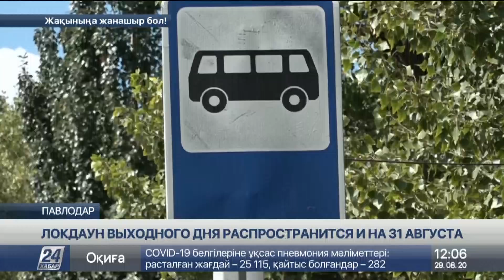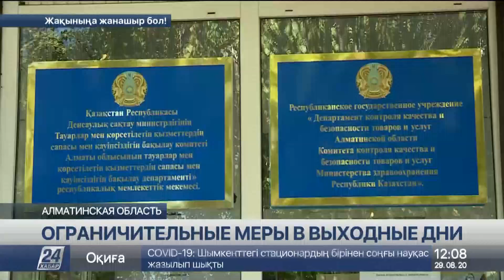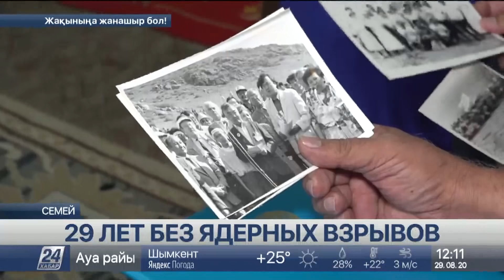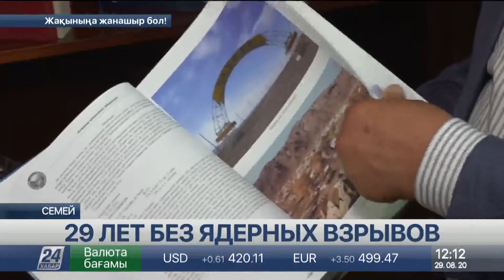Выпуск новостей 12:00 от 29.08.2020